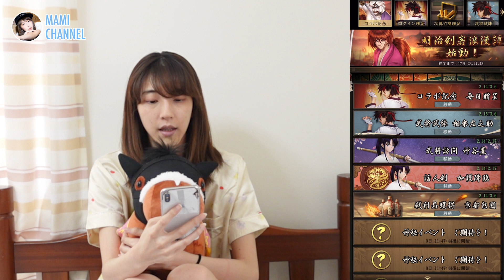【獅子の如く】るろ剣コラボで訪問ガチャ神谷薫でるまで引く！！【PR】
8サーバーにてまみくえという一族でプレイしてます！